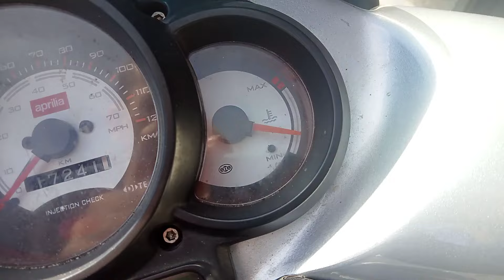Aprilia SR50 Ditech Morini. direct injection scooter 50cc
Aprilia SR50